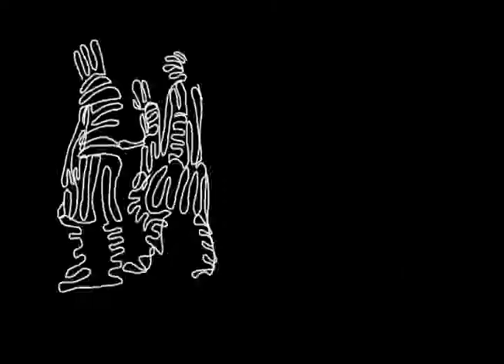Motion Exploration - Creative Rotoscoping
An exploration of the act of walking, I videotaped random people walking on the campus of Tulane University - I then broke the video into frames (down to 10fps), and "rotoscoped" each frame differently, exploring the randomness of human interaction and the discourse between how we present ourselves and what we hide from view.

Directed by Ben Haist | April 2011
Illustrated in Photoshop CS5
Composited in After Effects CS5